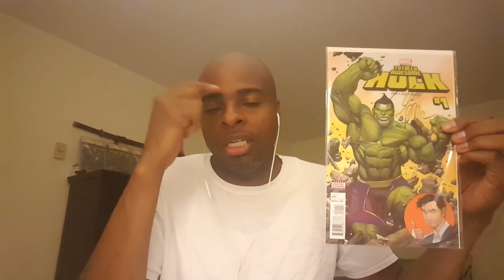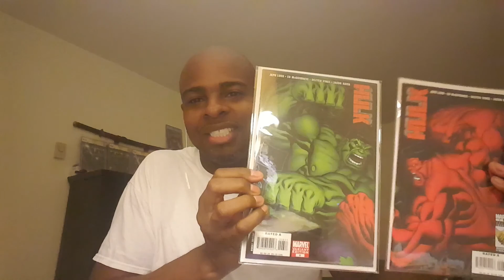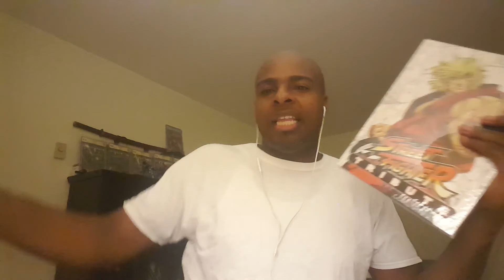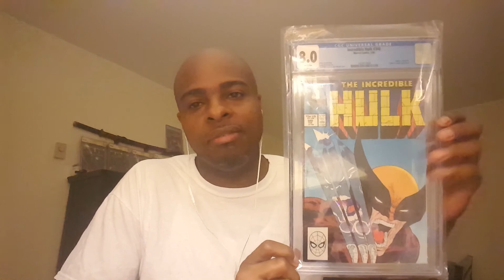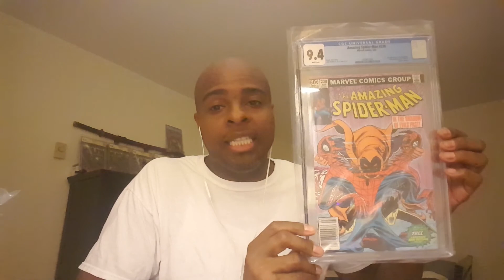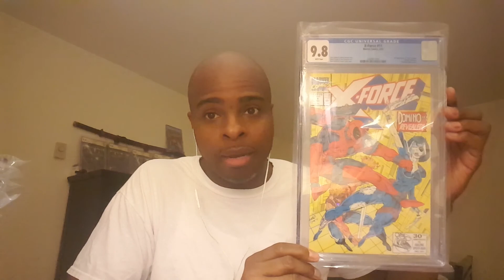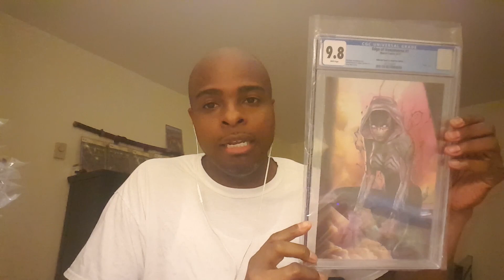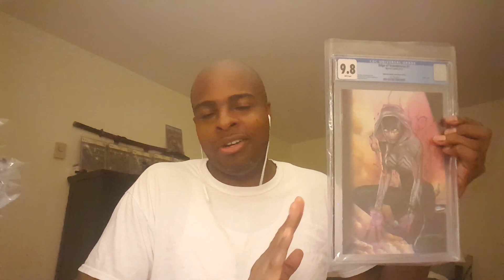CGC on-site grading haul from Baltimore Comic-Con pt. 1 Walking Dead, Hulk, Invincible + More!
GEEK-N-OUT Presents: CGC on-site grading haul from Baltimore Comic-Con pt. 1